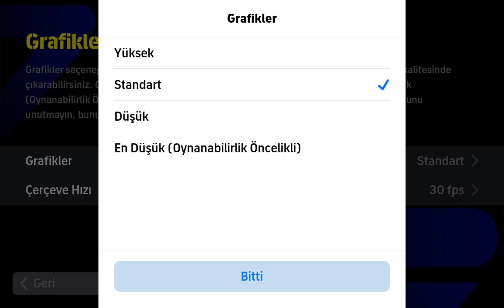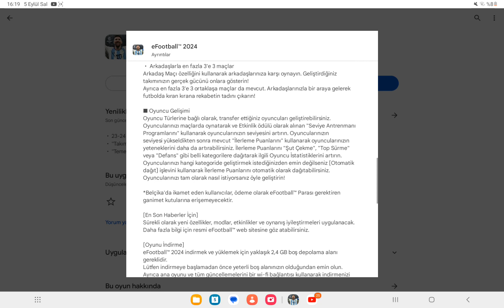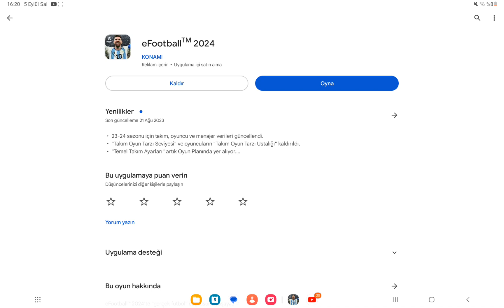Efootball 2024 çıktı!